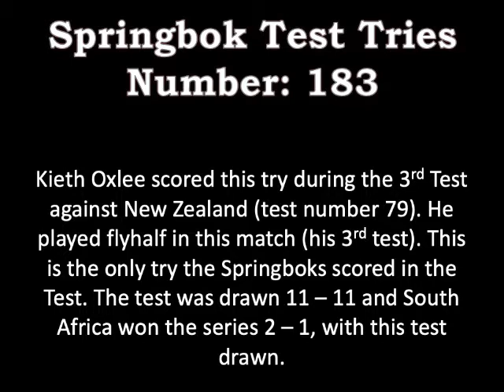Kieth Oxlee - Springbok Test Try 183 - 1960 New Zealand 3rd Test Bloemfontein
1960 August 13 – South Africa vs New Zealand 3rd Test Free State Stadium, Bloemfontein

South Africa 11 - New Zealand 11
South Africa's 79th test match
Referee: Ralph Burmeister (South Africa)

Kieth Oxlee scored his second test try during the 3rd Test against New Zealand in 1960. He played flyhalf in this match (his 3rd test). This is the only try the Springboks scored in the Test. The test was drawn 11 - 11 and South Africa won the series 2-1, with this test
drawn.

SPRINGBOK TEAM:    .
POSITION            PLAYER & PROVINCE               AGE       TEST    SCORING
Full Back              Lionel Wilson (WP)                   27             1st
Left Wing             Hennie van Zyl (Tvl)                  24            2nd
Centre                   Ian Kirkpatrick (OFS)                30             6th
Centre                  John Gainsford (WP)                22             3rd
Right Wing           Mike Antelme (Natal)               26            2nd
Flyhalf                  Keith Oxlee (Natal)                    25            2nd       1 try
Scrumhalf            Dick Lockyear (Griquas)          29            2nd       1 conv, 2 pen
LH Prop                Fanie Kuhn (Tvl)                        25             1st
Hooker                 Abie Malan (WP)                       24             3rd
TH Prop                Piet du Toit (Boland)                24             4th
Flank                     Hugo van Zyl (WP)                   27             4th
Lock                      Johan Claassen (W-Tvl)          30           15th
Flank                     Martin Pelser (Tvl)                   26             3rd
Number 8             Doug Hopwood (WP)              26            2nd